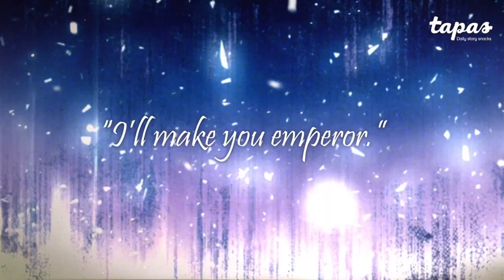The villain is a marionette